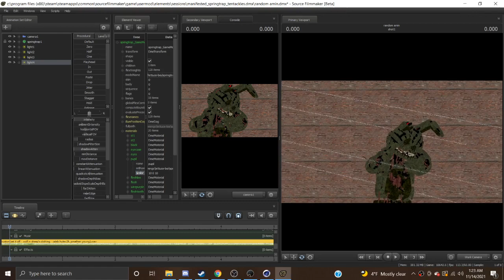random filler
my channel has dieded so heres this as a filler